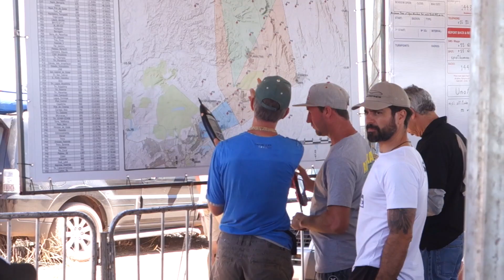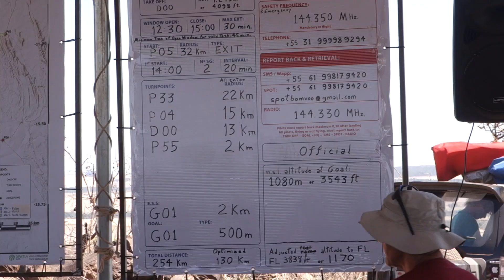Task3 No Goal but happy ! / Hang Gliding WORLD´S VLOG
World Championship in Brasilia/ Brazil

I hope you all enjoy the videos I love making them!!!